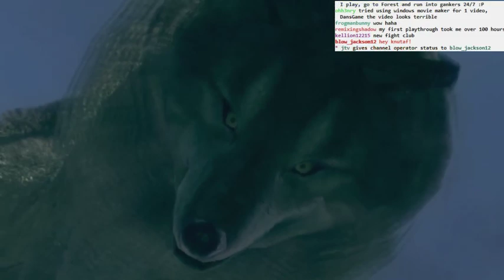Dark Souls - Sif just couldn't bear to fight me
It seems with the new cutscene, Sif was overwhelmed with emotion and just couldn't bear to fight me, choosing instead to take his own life.
Actually, the other phantom was in New Zealand, sporting Emnay-class lag, and was wailing on Sif through the entire cutscene. Good job, Dark Souls.